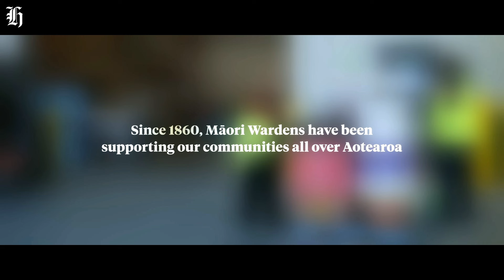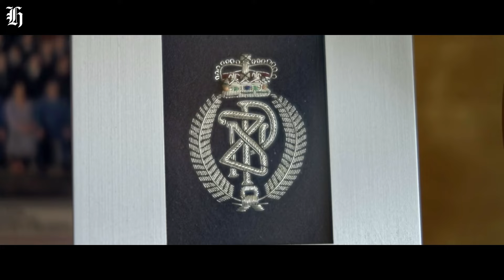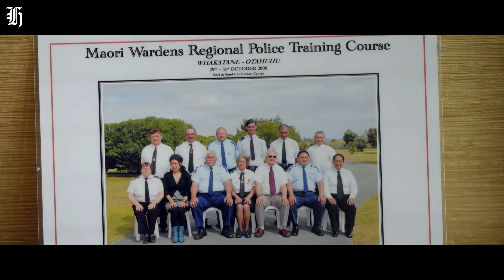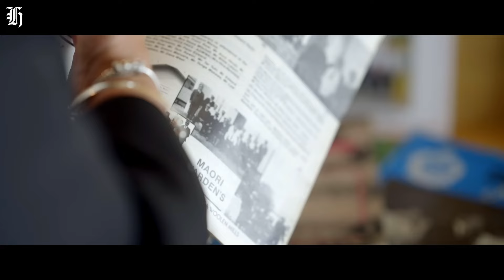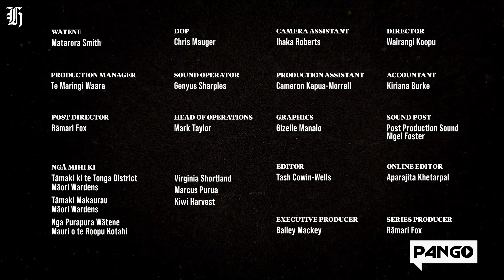Aroha ki te tangata | Sharing love through kai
Let's introduce you to Matarora – a warden with a lots of titles and an overflowing heart. Come along as we trail her and the crew, packing up food parcels to spread some love to whanau who could use a helping hand.